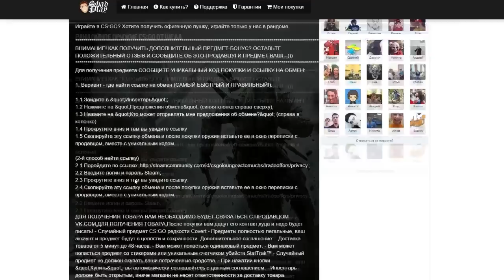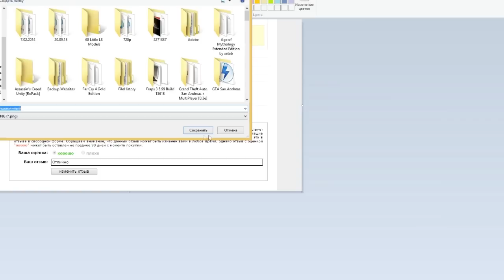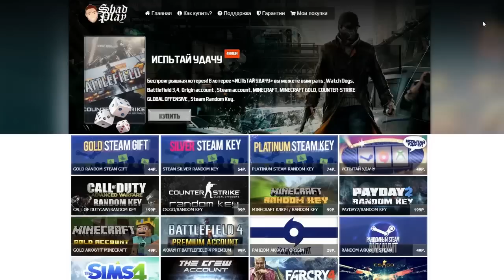КОГДА ТЕБЕ ВЫПАЛ САЙРЕКС О_О